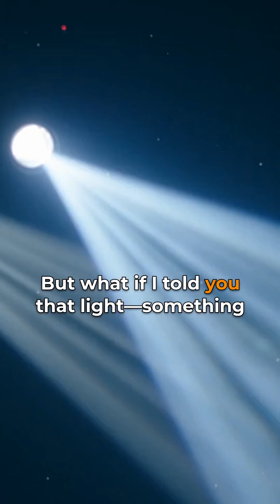"Light is Both a Wave & Particle?! 🤯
This channel is all about physics astrology and chemistry